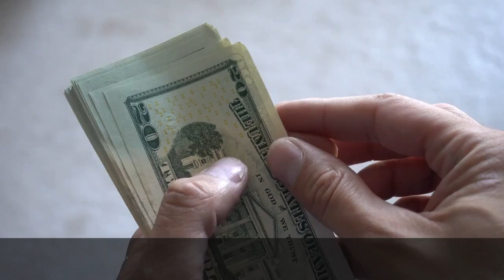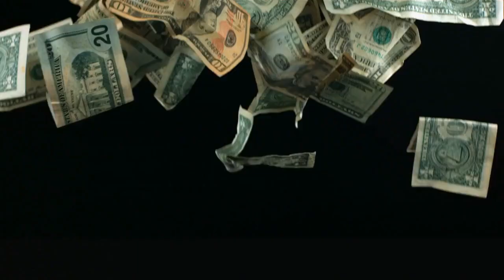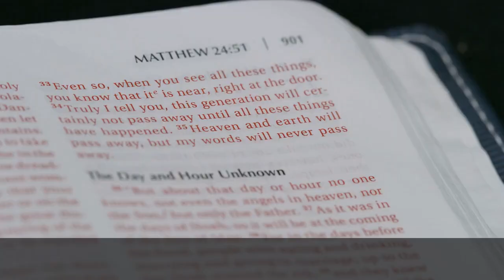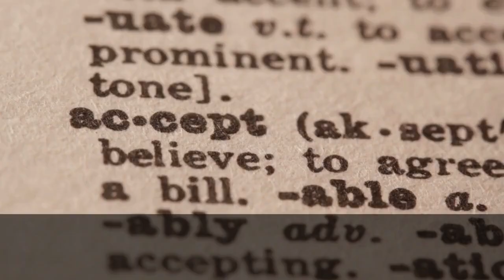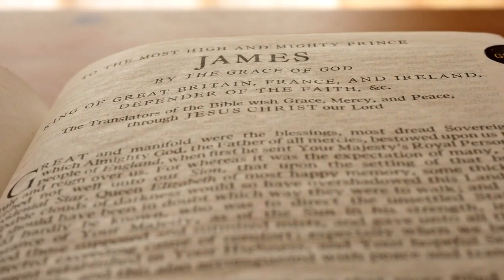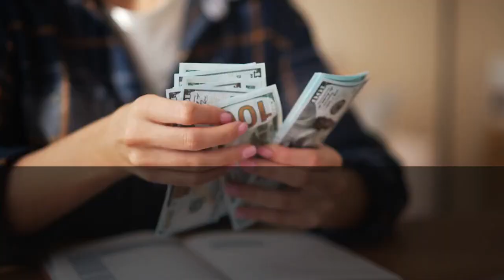Poukisa BonDYe mandew lajan nan legliz la?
Sa pa janm rivew pandanw legliz la epi yap mande lajan sa pase nan lespriw?
Ann gad ansanm avem nan video sa